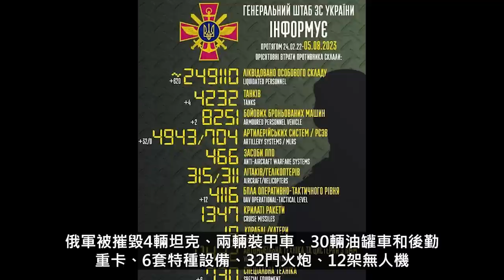扎波罗热，乌军已经接触到俄军第二道防线！乌方自杀无人艇成功袭击俄罗斯油轮！无须再忍，乌克兰对俄罗斯本土展开报复式轰炸！缺兵少将，普京再次提高征兵年龄上限！